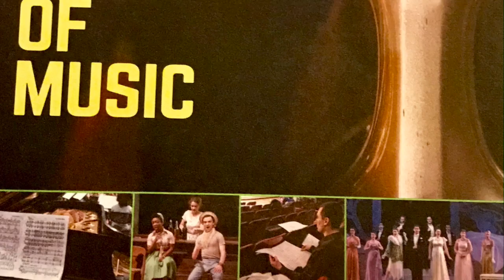Maddy’s 13th Piano Recital - 12/2018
Piano Recital - December 16, 2018